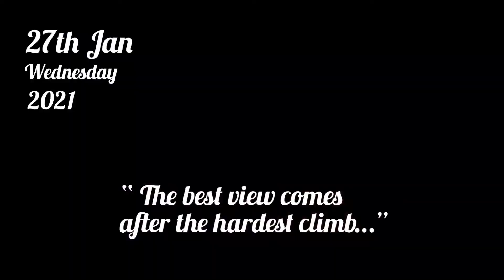someone broke my house ! | Bakor Nature & adventure camp | bakor trekking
Bakor is a beautiful Eco-tourist place located near khanpur taluka of Panchmahal; around 150 KM from Ahmedabad. The place is blessed with lot of natural resources, historical places, Waterfalls surrounded by mountain ranges. The perfect place for one day picnic!